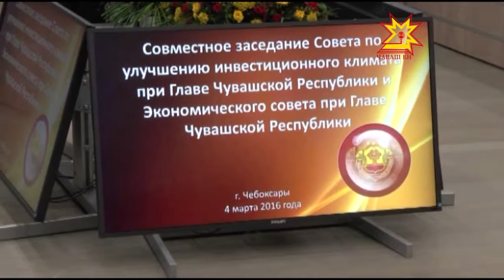Конкурентлăха ÿстермелли майсене тишкерчĕç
Республикăра конкурентлăха ÿстерессине инвестици климатне лайăхлатас тĕллевпе йĕркеленĕ канаш ларăвĕнче сÿтсе яврĕç.